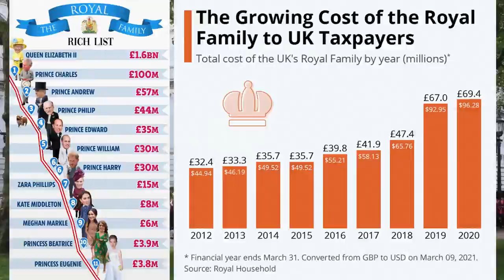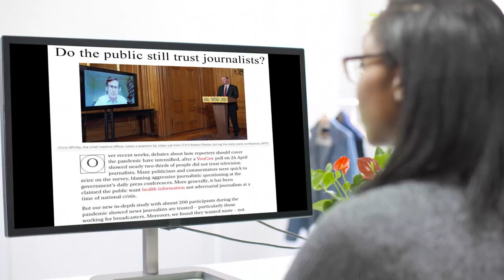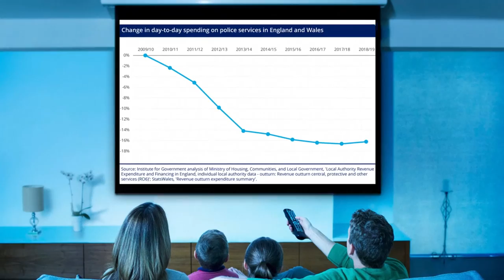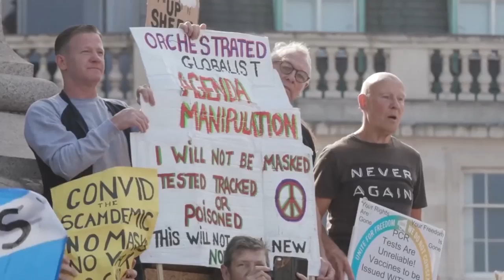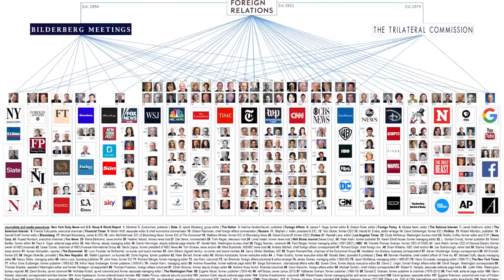Khryptic - Babylon Will Fall (Official Video) | UK Conscious Reggae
Displaying his diversity across the musical landscape, Khryptic's reggae debut is a catchy and lyrically hard-hitting thought-provoking piece over a traditional sounding instrumental typical for the genre.

Although an unusual combination of Yorkshireman-meets-reggae, he maintains integrity performing the vocals without the need for a feigned islander accent, whist still captivating the listener in a track touted as a 'future anthem' by some.

He taps into the undercurrent of discontentment with the ruling power structure by drawing reference from real experiences. While challenging the motives and ethics of the elitists responsible for much of the disharmony across the world, he reassures the listener that one day the injustice will come to pass. We will empower ourselves and live freely in peace, should we be willing to fight for it, or at least resist tyranny.

'Cos one of these days Babylon will fall!